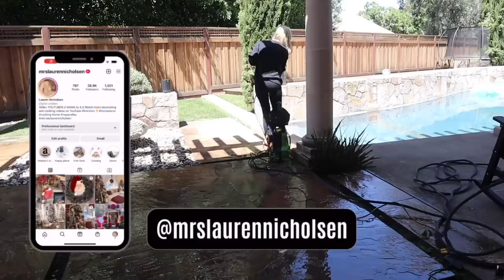🌴 2023 BACKYARD DEEP CLEAN WITH ME // NEW LUE BONA ROCKING CHAIRS // GETTING READY FOR SUMMER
LUE BONA® Orlando Rocking Adirondack Chair

Links:
Workout shoes
Workout Bag
Similar Gardening Table